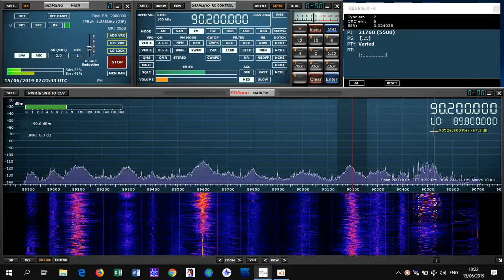FMDX Es 90.2 / Rayan FM / As Suwayda / Syria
PI logged: 5500
km: 1731
SDR Play 1 + G5RV antenna
15/06/2019
QTH: Eastern Europe, Moldova